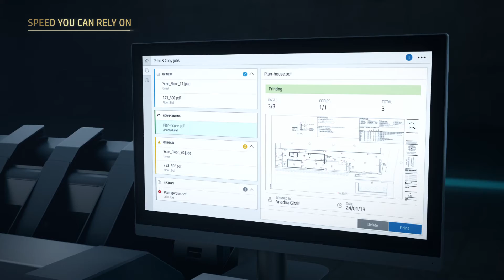Tammex - HP Designjet XL 3600 Product Video